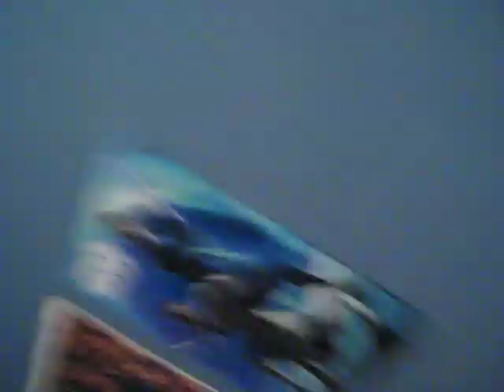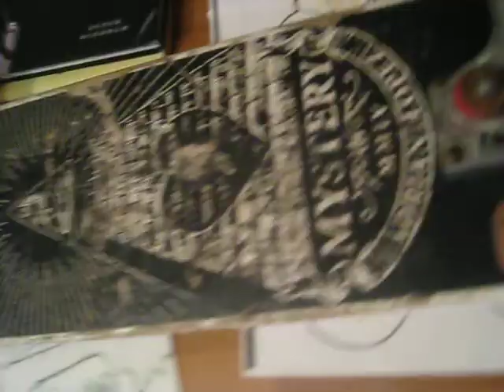SPINNY TOWN THINGY MABOBER ... and work -_-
srry for it being sideways